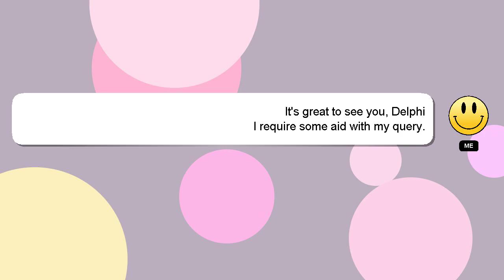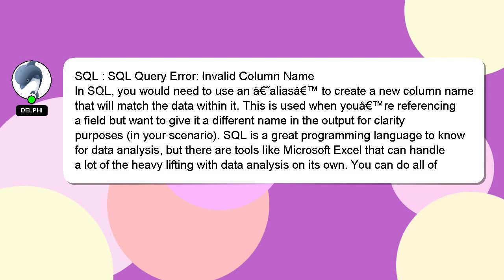SQL : SQL Query Error: Invalid Column Name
Error: Name Column SQL Invalid SQL Query :